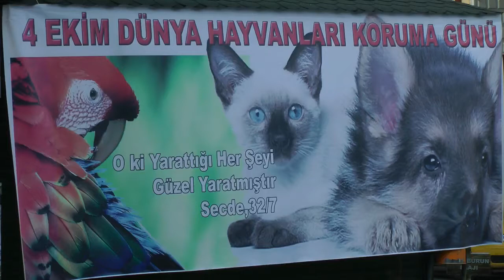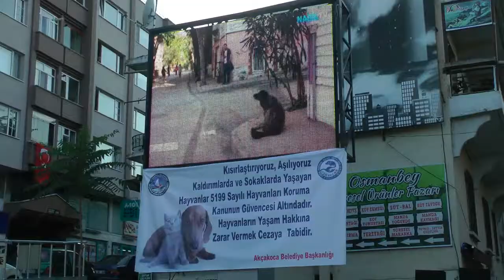4 EKİM HAYVAN HAKLARI GÜNÜ KUTLANIYOR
4 EKİM HAYVAN HAKLARI GÜNÜ KUTLANIYOR